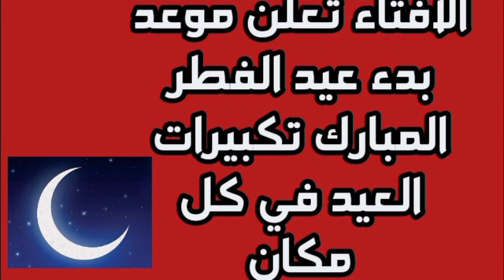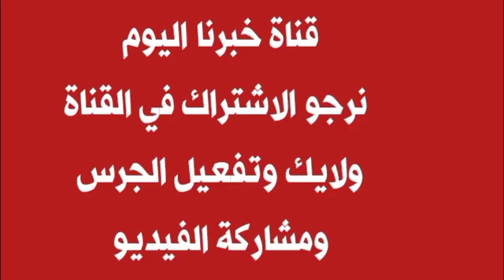انستا تعلن بدء ايام عيد الفطر المبارك بوستات تكبيرات المسلمين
دار الافتاء تعلن بدايه عيد الفطر المبارك وصفه تكبيرات المسلمين فقد اعلنت دار الافتاء ان الثلاثاء الموافق 9 من ابريل هو المتمم لشهر رمضان المعظم وان الاربعاء الموافق 10 من ابريل هو اول ايام عيد الفطر المبارك هذا وصفه تكبيرات المسلمين في كل مكان فرحتهم بقدوم عيد الفطر المبارك بعد صيامهم لشهر رمضان المعظم وان عاشوا في هذا الشهر اياما عظيمه مع الصيام والقيام وكثير من العبادات واداء الزكاه كل عام وانتم بخير

قناة_خبرنا_اليوم